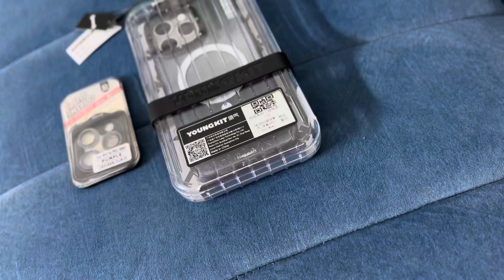iPhone pro max cover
This is my new iPhone pro max cover